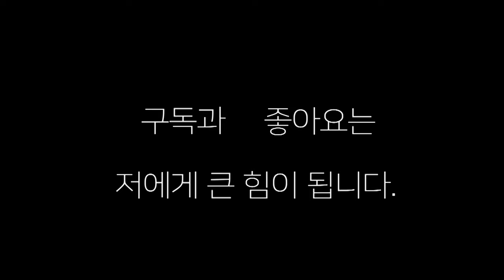챔피언과 스파링 겁없이 대든 4R 선수!